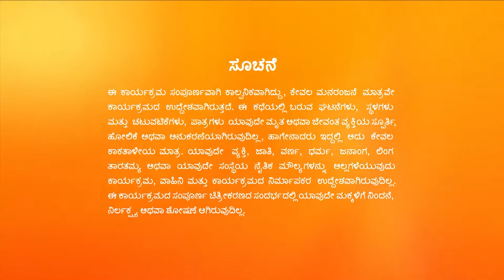Trinayani - Kannada TV Serial - Full Ep 563 - Nayani, Vishal - Zee Kannada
Vikranth fears his secrets, which are hidden in his laptop, getting revealed. Trinayani gets scared when she has a vision of Tilottama's death and decides to seek her Guru's help.